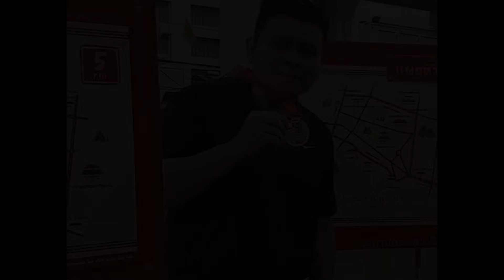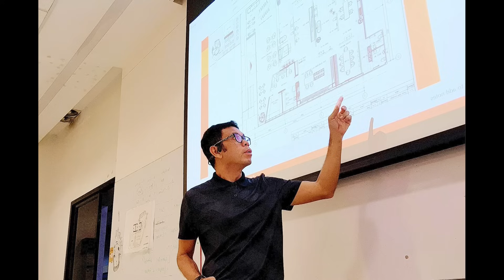"อาร์ต ชายที่ออกวิ่งเพื่อหนีโรค"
อาร์ต ชายที่เคยปล่อยตัว
จนน้ำหนักร้อยกว่ากิโลกรัม
ล้มหมดสติในห้องน้ำ จนหมอให้เลือกว่าจะกินยาไปตลอดชีวิตหรือลุกขึ้นมาเปลี่ยนตัวเอง
ด้วยการออกกำลังกาย
เขาใช้เวลาตั้งแต่วันนั้นจนวันนี้
เจ็ดปีผ่านไป ได้เปลี่ยนเค้ากลายเป็นนักวิ่งมาราธอน
ที่กำลังเตรียมตัวเพื่อทำความฝันในสนามบอสตันมาราธอน
ติดตามชมเส้นทาง 7 ปี ที่เปลี่ยนชายอ้วนให้เป็นนักวิ่งมาราธอนได้ในคลิปนี้
Step Up ,Start Now สุขภาพดีกว่าเดิม แค่เริ่มไปด้วยกัน